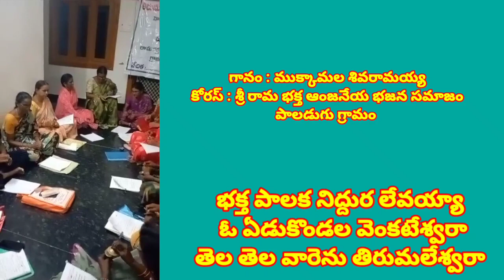సప్త గిరి వాసుని భజన గీతం //తెలుగు భజన పాటలు //devotional songs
devotional songs

భక్త పాలక నిద్దుర లేవయ్యా
 ఓ ఏడుకొండల వెంకటేశ్వరా
తెల తెల వారెను తిరుమలేశ్వరా

సప్త గిరులపై సంచరించి
ఇటు అలసి నిదురబో తున్నావా
భక్త జనులు నీ దరిశనార్ధమై
వచ్చి చేరినది మరచేవా
మేను మరచి నీ బంగారు గుడిలో
లక్షిదేవి నీ సేవలు చేయ

ఆపద మొక్కులు కాచేవాడా
ఆర్త జనావన కరుణించు
నిన్ను నమ్ముకొని దరికి చేరిన
భక్తుల ప్రేమతో దీవించు
గోవిందాయని గోముగ పిలచిన
పలికే స్వామీ అలుక ఏలరా

వడ్డికాసుల వెంకటేశ్వరా
ప్రేమ మీర మొర లాలించు
శ్రీనివాస ఓ శ్రిత జన పోషక
దీనబందు దయ చూపించు
మానవ జాతికి ముక్తి నొసంగి
మాపై నీ దయ చూప వేలనయ